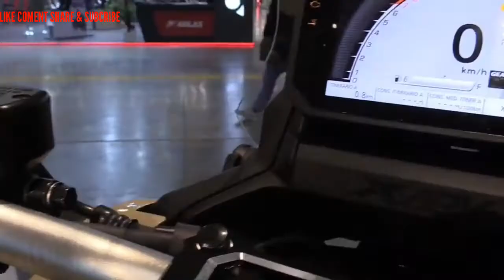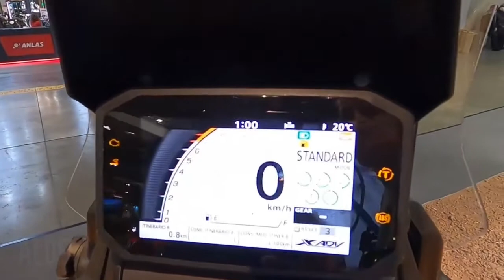2022 NEW HONDA X ADV 750 DCT SPORT TOURING#honda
2022 NEW HONDA X ADV 750 DCT SPORT TOURING#honda @aldevamoto4078
powered by a 745cc Liquid-cooled, L2, SOHC engine capable of producing 40.3 KW of power at 6,250 rpm and a torque of 68 Nm at 4,750 rpm.  In addition, the Honda X-ADV has adopted the PGM-FI combustion system which makes the engine performance more powerful and fuel efficient#honda @aldevamoto4078